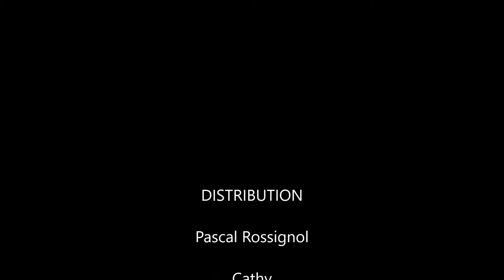août 22, 2018